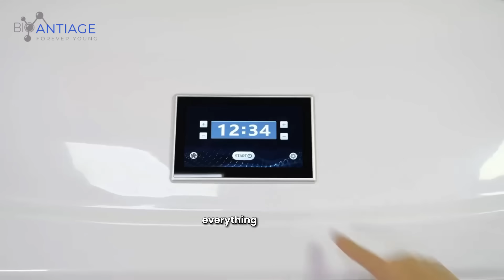Introducing the Future of Regeneration: The LUMINA Wellness Red Light Bed by BioAntiAge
The LUMINA isn’t just a red-light bed — it is a medical-grade, full-body photobiomodulation system engineered to reset cellular function, accelerate healing, reduce inflammation, and elevate patient results across every service line in your practice.

✨ CLINICALLY-RELEVANT BENEFITS YOUR PATIENTS WILL FEEL IMMEDIATELY:
✔ Enhanced metabolic activity & improved fat-loss outcomes
✔ Increased collagen & elastin for visibly tighter, younger-looking skin
✔ Accelerated muscle, joint, and soft-tissue recovery
✔ Elevated ATP production for greater cellular energy
✔ Better sleep quality & nervous system regulation
✔ Reduced inflammation and improved circulation
✔ Hormonal support & lymphatic detoxification

This is where science meets luxury.
Where technology elevates patient outcomes.
Where your practice delivers next-level regenerative wellness.

Whether your clinic focuses on anti-aging, weight loss, pain management, aesthetics, sports recovery, or hormone optimization, the LUMINA technology delivers measurable results, higher client retention, and new revenue streams.